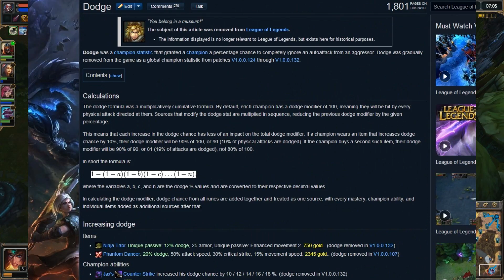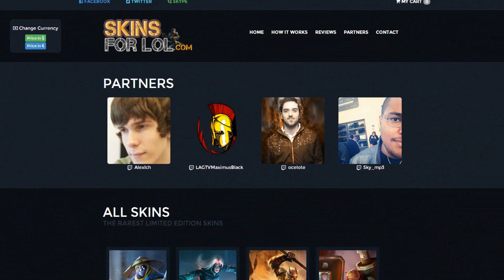Sivir - Did You Know? EP 53 - League of Legends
Cool Facts/Information/Lore about Sivir!

If you like my videos, and want to help out more, donations are accepted! Thanks!